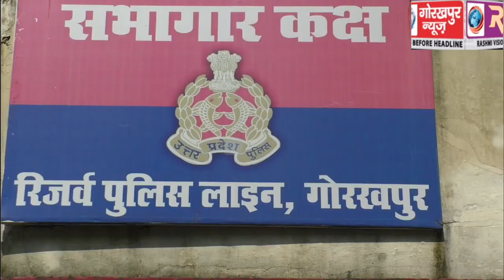पुलिस ने 24 घंटे के अंदर नाबालिक लड़की के साथ बलात्कार की घटना में वांछित आरोपी को किया गिरफ्तार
कैंम्पियरगंज थाना की पुलिस ने 24 घंटे के अंदर नाबालिक लड़की के साथ बलात्कार की घटना में वांछित आरोपी अभियुक्त को किया गिरफ्तार, भेजा जेल, सीओ कैम्पियरगंज दिनेश कुमार सिंह ने किया खुलासा।